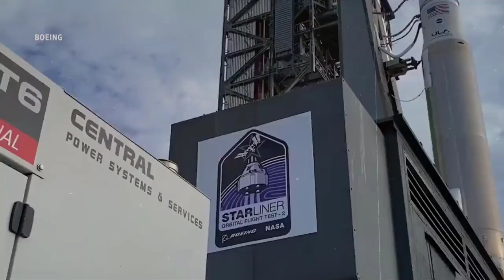Boeing Readies Starliner Capsule For Crew Test Flight In April | Tech News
Boeing’s Starliner spacecraft is now scheduled for an April launch for its first test mission with astronauts onboard.
Just a few days ago at a Boeing facility on the Kennedy Space Center, the capsule was attached to the service module.
“A lot of delays and a lot of money has been invested. The idea was to have independent pathways for getting U.S. astronauts into low earth orbit,” said UCF professor Josh Colwell.
But Starliner’s delays gave the other pathway, SpaceX’s Crew Dragon, a two-year head start.
Like the Starliner uncrewed test mission to the International Space Station from the Kennedy Space Center last May, the craft will be lifted into low earth orbit atop a ULA Atlas V rocket.
It’s critical for NASA to have redundancy and a backup in case one of the crew programs faces issues and has to halt operations. This is important for ISS operations but also for the future.
NASA has learned that one-vehicle programs can face delays and challenges like during Apollo and Shuttle.

“Having another crew-rated, successful launch vehicle in your repertoire is certainly going to be helpful for those long-term strategic planning goals,” Colwell said.
That includes the evolution of private space stations once the ISS is retired in less than a decade.
And here on earth, the Starliner program is helping to grow operations at the Kennedy Space Center beyond just launching rockets.
“The old hangers that were used for the Space Shuttle orbiter, one of them is being used to assemble and the testing of the Starliner vehicle. I think it’s great that that capability is here at the Space Center,” said associate professor of space systems at Florida Tech Don Platt.

The Boeing CST-100 Starliner’s crew and service modules were connected, or mated, on Jan. 19 in advance of the first launch with astronauts to the International Space Station on the company’s next-generation spacecraft.
During the operation inside the company’s Commercial Crew and Cargo Processing Facility at NASA’s Kennedy Space Center in Florida, a crane lifted the reusable crew module atop the brand-new service module to become a fully operational spacecraft.
The complete spacecraft will fly NASA astronauts Barry “Butch” Wilmore and Sunita "Suni" Williams to the space station for NASA’s Boeing Crew Flight Test as part of the agency’s Commercial Crew Program. Starliner will launch on a United Launch Alliance Atlas V rocket no earlier than April 2023 to test the end-to-end capabilities of the Starliner system prior to regular flights with crew to the station.